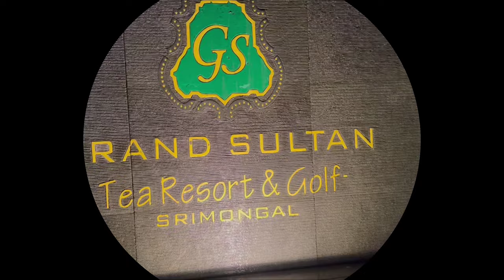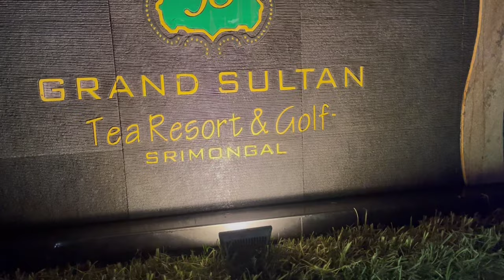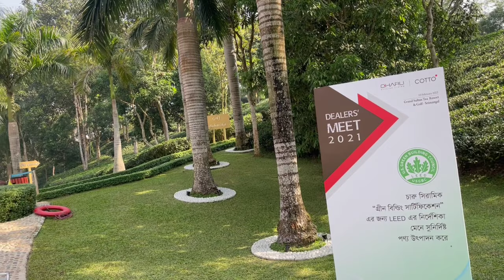ঢাকা টু সিলেট| গ্র্যান্ড সুলতান টি রিসোর্ট অ্যান্ড গলফ শ্রীমঙ্গল |GRAND SULTAN TEA RESORT AND GALF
Address: Sreemangal - Bhanugach Rd, 3210

Hotel details
On sprawling, lush grounds, this upscale resort is 3 km from the Sreemangal Bird Park and Breeding Centre, and 91 km from Osmani International Airport.

Elegant rooms feature free Wi-Fi and flat-screens and sitting areas, plus minibars, and tea and coffeemaking facilities. Suites add living rooms, dining areas and/or extra bedrooms. Room service is available 24/7.

Breakfast is complimentary. The 5 dining options include a poolside cafe, a BBQ eatery and a refined restaurant. There's also a cinema, a library, a gym and a spa. Other amenities consist of an outdoor pool and a 9-hole golf course, as well as sports courts, billiards and a playground.
Free Wi-Fi
Free breakfast
Free parking
Accessible
Outdoor pool
Air-conditioned